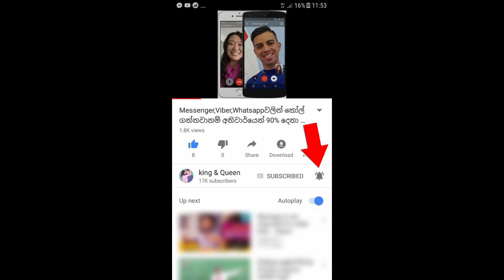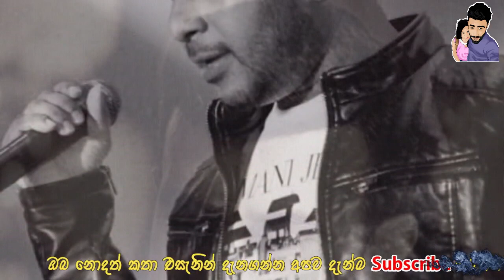ලක්ෂ ගණනක් නැරඹු සූරියවැව කොල්ලගේ වීඩියෝ එක දැකලා රෝෂාන් ප්‍රනාන්දු කරපු පට්ටම වැඩේ - Roshan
කෑලිබෑලි එකතු කරලා අටවගත්තු ඩ්‍රම් සෙට් එකෙන් බුකිය කැළඹූ සූරියවැව ළහිරුට රොෂාන් ප්‍රනාන්දුගෙන් නොසිතූ විරූ ත්‍යාගයක්. මෙන්න දෙවිවරු වන් මිනිසුන්.